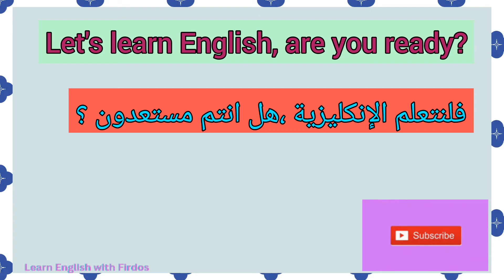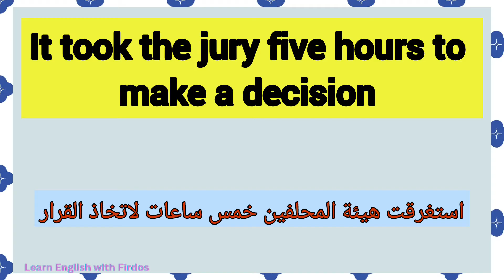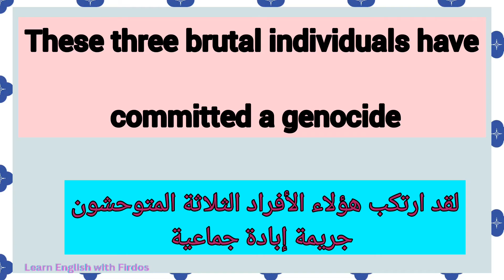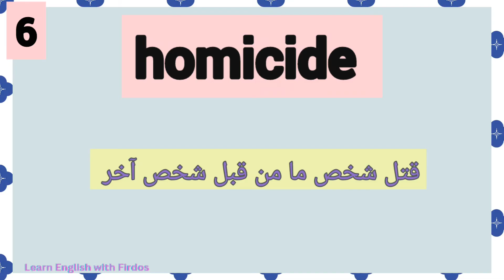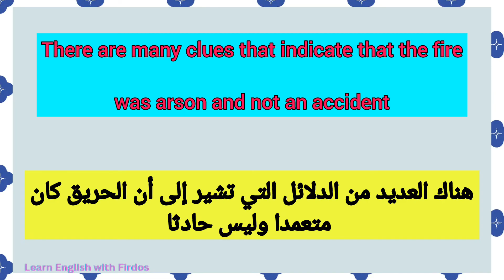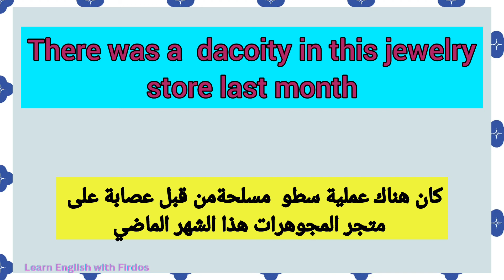مصطلحات إنجليزية مفيدة جدا عن الجريمة و العقاب ج ١// Crime and punishment vocabulary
Crime and Punishment vocabulary

مصطلحات إنجليزية مفيدة جدا عن الجريمة و العقاب